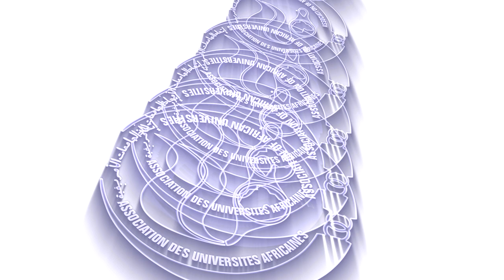AAU SG CONGRATS CODESRIA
Prof Olusola Bandele Oyewole, the AAU Secretary, in celebrating a momentous milestone as we commemorate CODESRIA's 50 years of unwavering dedication to extending the frontiers of Social Science Research and Knowledge Production in Africa.